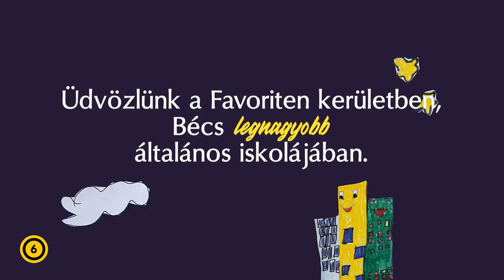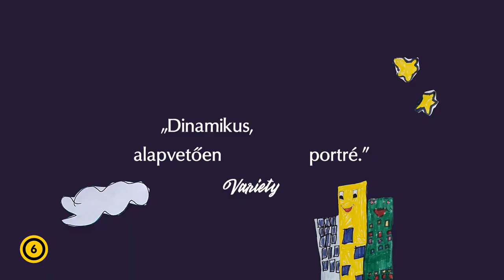Az iskola - előzetes - felirattal